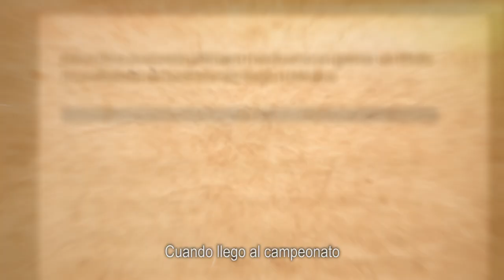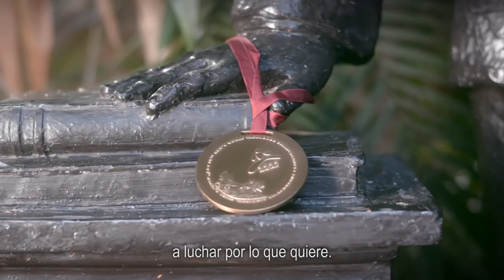La Historia de la Campeona – Mini documental biográfico de Edna Díaz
Soy Edna Díaz, orgullosamente michoacana y uruapense. Nací y crecí en el barrio de La Magdalena, vengo de una familia unida que me impulsó a luchar por mis sueños. Hoy soy candidata a diputada federal por el distrito 9 porque me mueve la PasiónUruapan. Si quieres saber más sobre mi historia, disfruta de este video.